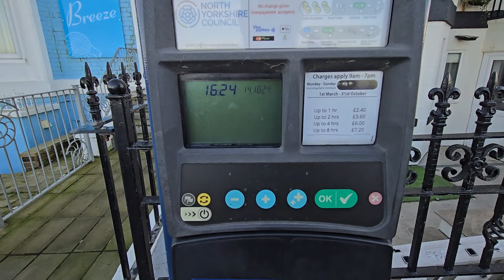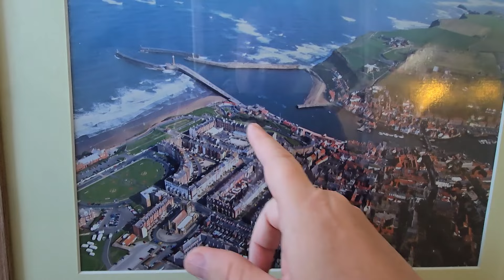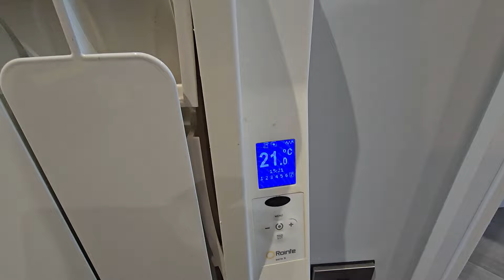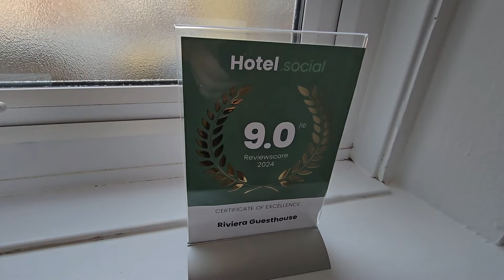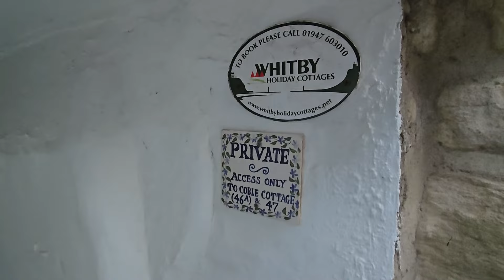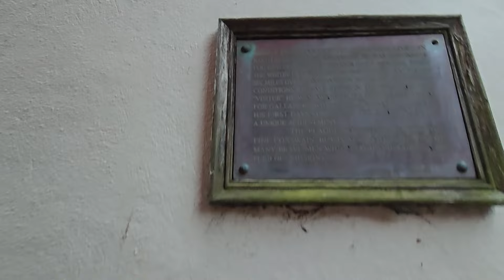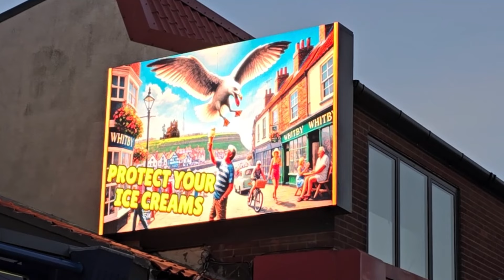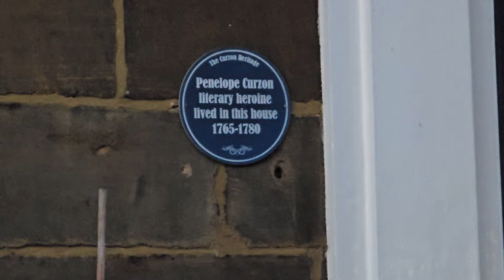Whitby in 24 Hours? Challenge Accepted!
Join us as we take on the challenge of exploring Whitby in just 24 hours! From historic landmarks to spooky sites, we'll show you all the must-see spots in this charming town. Get ready for an adventure in Whitby!
We are staying at the Riviera Guesthouse, 4 Crescent Ter,race, Whitby YO21 3EL

Cosori Twin Fry Large tray Air fryer
”Cosori Dual Zone Twin Draw Air Fryer
Cosori turboblaze 6 liter Airfryer
8" silicone cake tins
2 pack air fryer racks

My Drone
S23 Ultra

PRIVACY POLICY and FULL DISCLOSURE:Butlers Empire is a participant in the Amazon Services LLC Associates Program (UK)DISCLAIMER: The product links in this video description contain affiliate links, which means that if you click on one of the product links, I’ll receive a small commission if you purchase. This helps with my channel and allows me to continue to make videos.